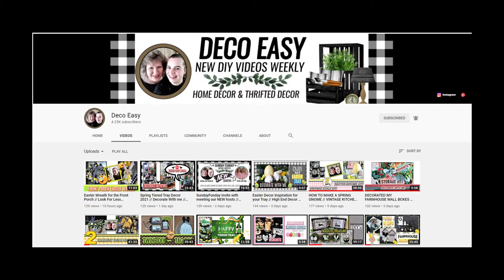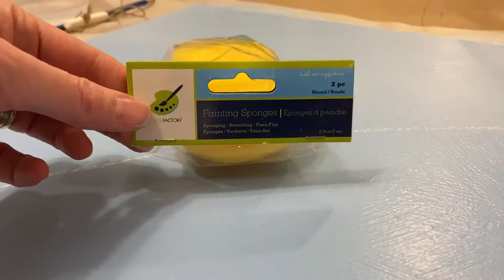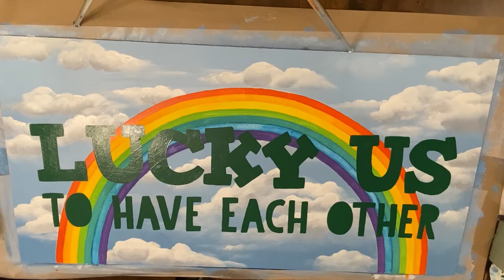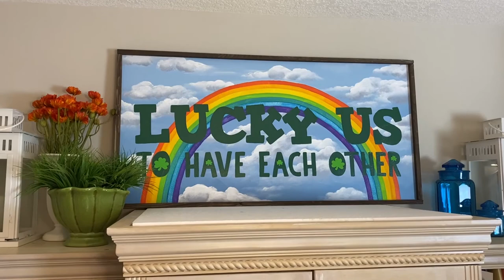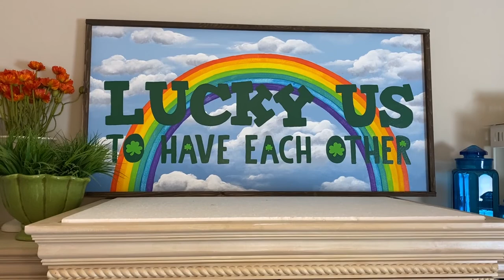Lucky Us Sign Painting Tutorial and Rainbow Shamrock Wreath/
Happy St.Patrick's Day! Sign Wednesday Challenge hosted by Deco Easy and Krafty Leeny. Lucky Us to Have Each Other budget friendly sign and a rainbow shamrock wreath made from dollar store supplies.

@Deco Easy

@Krafty Leeny